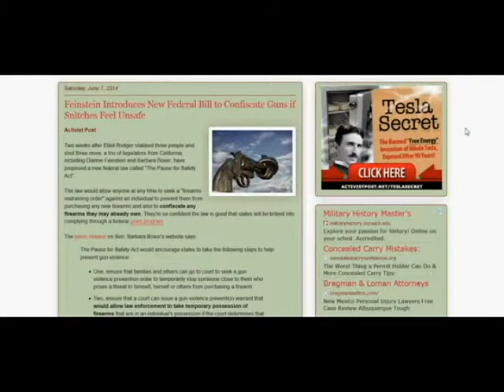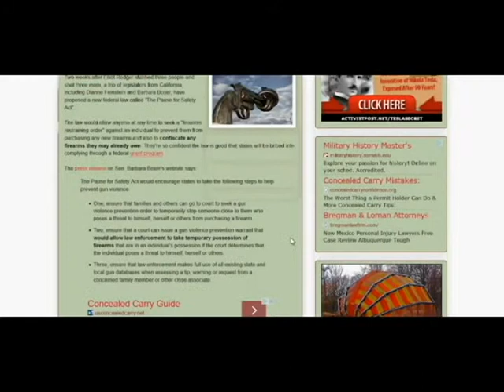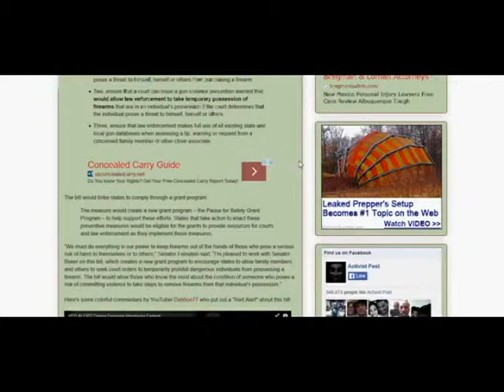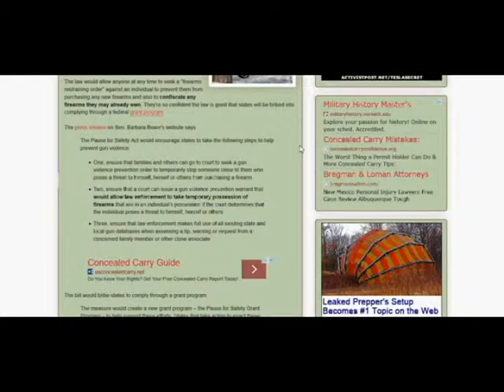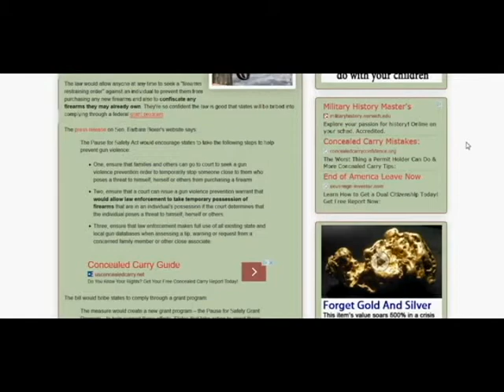NEW GUN BILL: 'TEMPORARY RESTRAINING ORDERS' CAN BE FILED AGAINST ANYONE WHO POSES A THREAT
Original by KafkaWinstonWorld